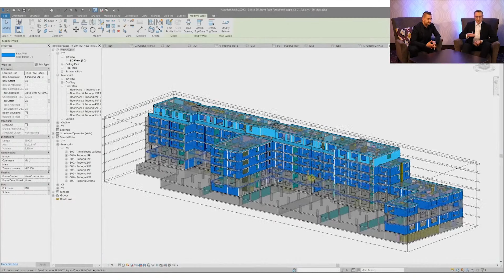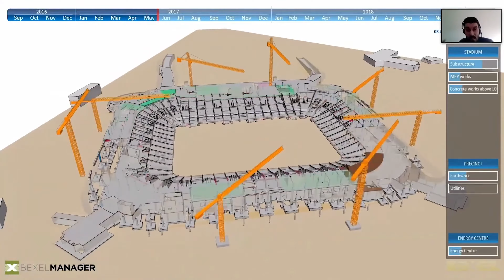BIM Workshop - NBK 2021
Aftermovie
BIM Workshop, Národná BIM konferencia
27. Október 2021, on-line
Viac info na:

Organizátor:
BIM asociácia Slovensko
Vydavateľstvo JAGA